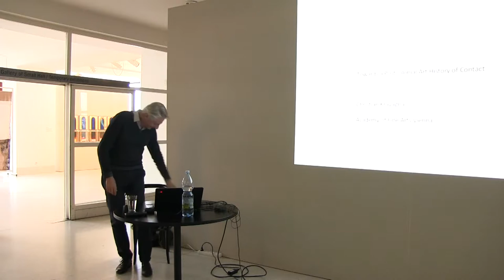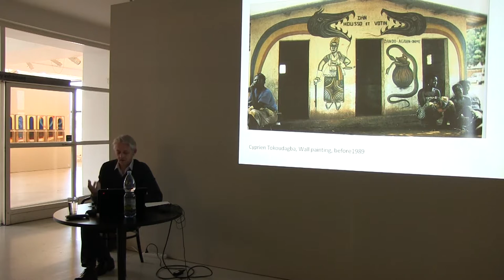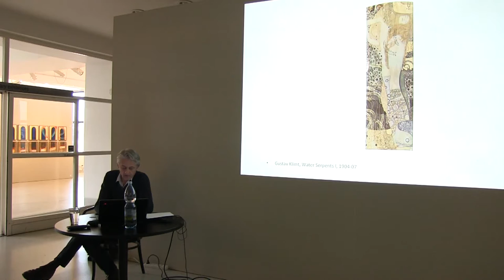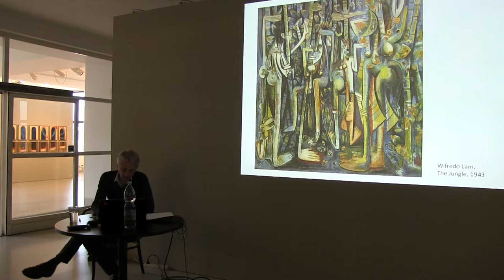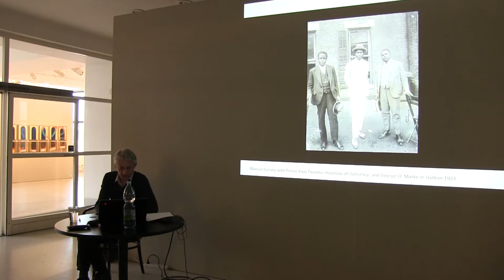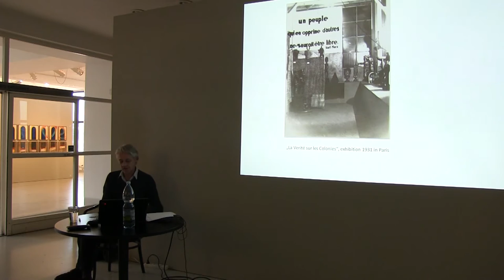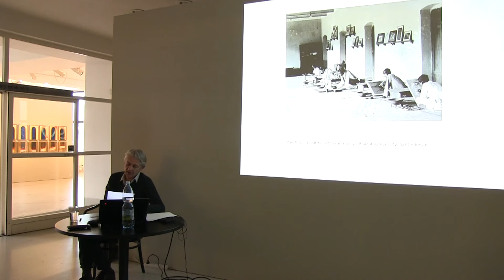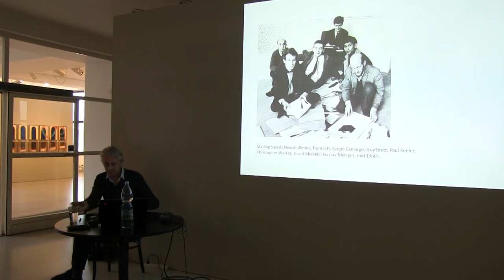Towards a Postcolonial Art History of Contact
..English version see below..

Přednáška Christiana Kravagni, profesora postkoloniálních studií na Akademii výtvarných umění ve Vídni, historika umění, kritika a kurátora. Příspěvek zasahující do současného globálního diskurzu umění z pohledu dějin tak, jak se tento diskurz formoval pod vlivem postkolonialismu.
Na rozdíl od rozšířené periodizace globalizace umění, která začíná rokem 1989, lokalizuje přednáška mezikulturní kontakty a spojení umělců, kritiků a aktivistů v průběhu 20. století do období raných hnutí usilujících o dekolonizaci.

Christian Kravagna
Editor: The Museum as Arena: Artists on Institutional Critique (2001), Routes: Imaging travel and migration (2007)
Co-editor: Transcultural Modernism (2013)
Curator: Living Across: Spaces of Migration, Academy of Fine Arts Vienna, 2010; Planetary Consciousness, Leuphana Universität Lüneburg, 2008; Migration: Globalisation of Cultural Space and Time, Max Mueller Bhavan, New Delhi, 2003 (with with Amit Mukhopadhyay); Routes: Imaging travel and migration, Grazer Kunstverein, 2002; Ghosts of the Civil Dead, tranzit.sk, Bratislava

ENG
A lecture by Christian Kravagna, Professor of Postcolonial Studies at the Academy of Fine Arts Vienna, is an art historian, critic and curator. An intervention into the current Global Art discourse from a historical perspective informed by a postcolonial approach.
Contrary to the widespread fixation on a post-1989 periodization of art’s globalization, this lecture calls for a localization of 20th century’s transcultural contacts and alliances of artists, critics and activists in the context of early decolonization movements.

Christian Kravagna
Spolueditor: Transcultural Modernism (2013)
Kurátor: Living Across: Spaces of Migration, Academy of Fine Arts Vienna, 2010; Planetary Consciousness, Leuphana Universität Lüneburg, 2008; Migration: Globalisation of Cultural Space and Time, Max Mueller Bhavan, Nové Dillí, 2003 (spolu s with Amitem Mukhopadhyayem)
Routes: Imaging travel and migration, Grazer Kunstverein, 2002; Prízraky spoločensky mŕtvych, tranzit.sk, Bratislava